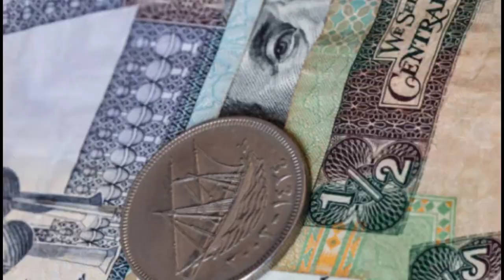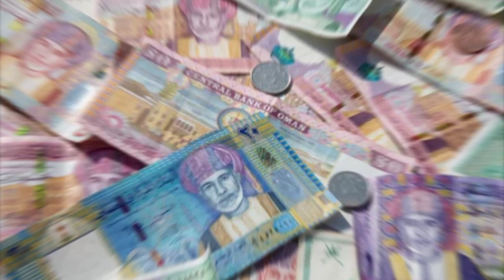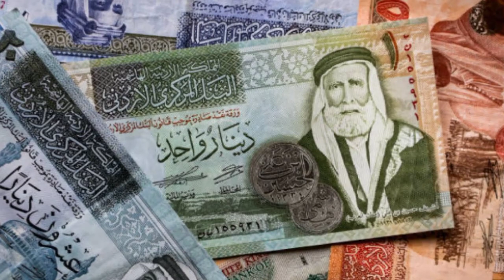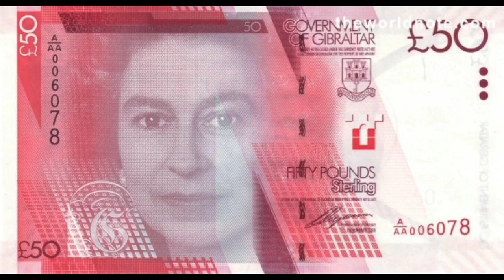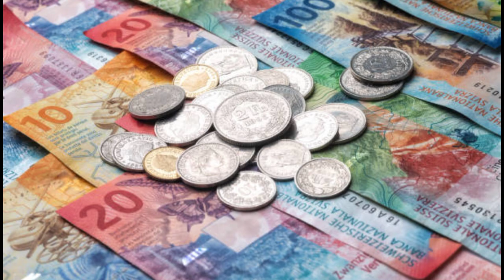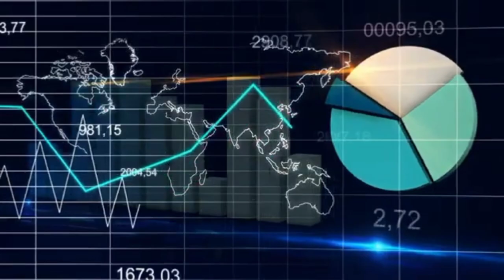বিশ্বের সবচেয়ে শক্তিশালী ১০টি মুদ্রা II The 10 most powerful currencies in the world.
1.কুয়েতি দিনার
2.বাহরাইনি দিনার
3.ওমানি রিয়াল
4.জর্ডানিয়ান দিনার
5.ব্রিটিশ পাউন্ড
6.জিব্রাল্টার পাউন্ড
7.কেম্যান আইল্যান্ড ডলার
8.সুইস ফ্র্যাঙ্ক
9.ইউরো
10.মার্কিন ডলার

Description keywords:

Currency Strength
Strongest Currencies
Global Currency Ranking
Top Currency Values
Economic Powerhouses
Currency Exchange Rates
Financial Markets
International Currencies
Foreign Exchange (Forex)
Economic Stability

Title keywords:

Top 10 Strongest Currencies Worldwide
Ranking the World's Most Powerful Currencies
Global Currency Strength: Top 10 List
The 10 Strongest Currencies in the World
Currency Powerhouse Rankings
Leading Global Currencies
Top Currency Values in the World
World's Strongest Money: Top 10 Currencies
Dominant Global Currency List
Currency Strength: The Top 10 Worldwide